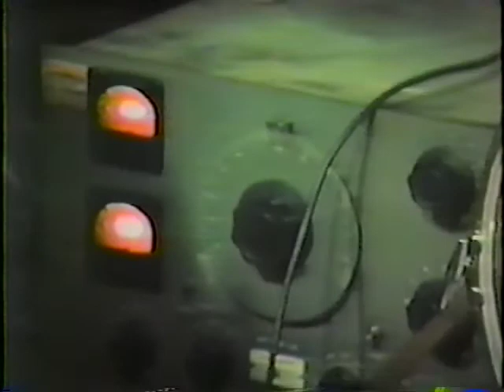Debt of Nature - Galeria Ocaso 5-13-85 part one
Debt of Nature live in Los Angeles 1985 that night were : Brad Laner, David Chrisman,Kraig Grady,Jim Goodall,Spencer Savage,Greg Lloyd, David Van Brink, Wendy Stone, Vinsula Kara.
I know the sound is slightly off from the picture. sorry. This was originally available as a VHS tape from Goodall Tapes entitled "Order: Spoil the Entire State (section three)"